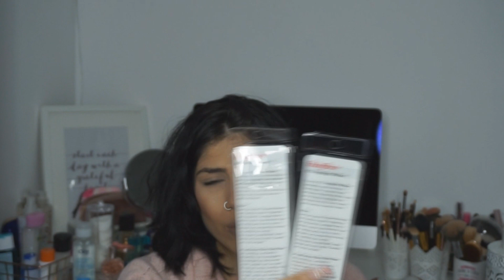COMPRINHAS DO BRASIL || MAKES, HAVAINAS, BACKGROUNDS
HEY HEY HEY! Hoje trago-vos finalmente o vídeo das comprinhas que fiz no Brasil, espero que gostem e não se esqueça desse feedback maravilhoso :D

SUBSCREVAM